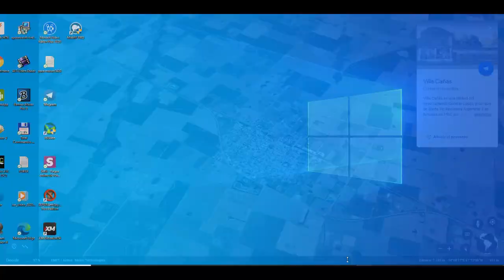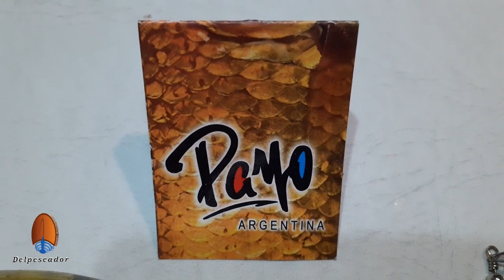Excelentes tarariras con señuelos en el sur de Santa Fe. Por Eduardo Gambini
Excelentes tarariras con señuelos en el sur de Santa Fe. Por Eduardo Gambini de La Iguana Pesca Deportiva. Señuelos Payo Argentina. Facebook: @PayoArgentina